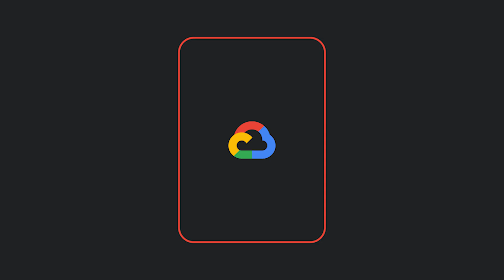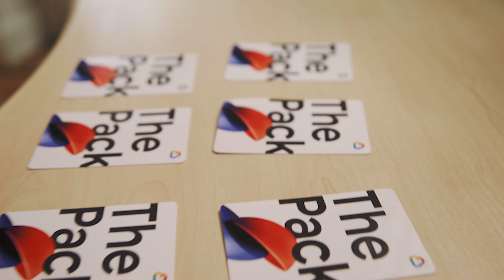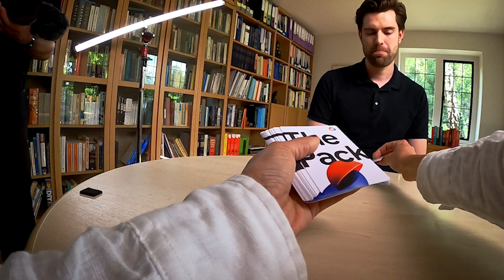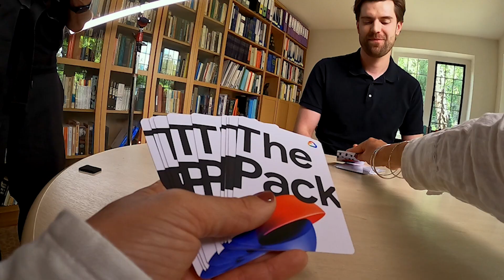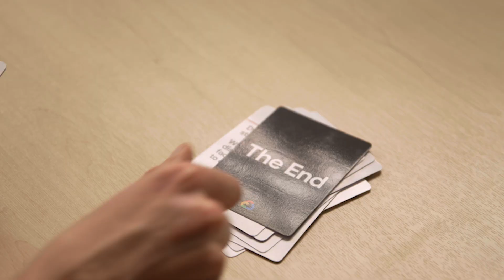How cybersecurity is evolving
As your attack surface grows, how do you stay secure? We challenged Dr. Jamie Collier, threat intelligence expert, to take on The Pack: 3 rounds of intriguing questions. Check out his insights on threat intelligence, and reasons to stay positive.